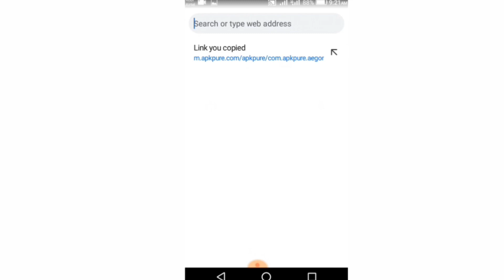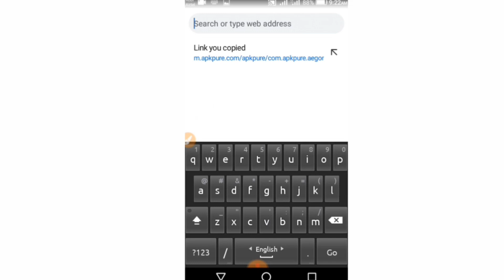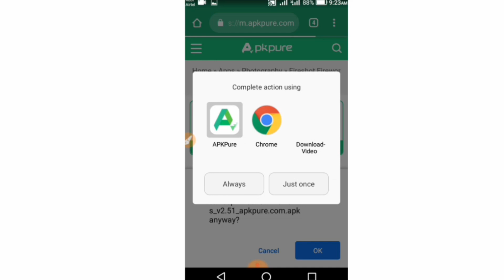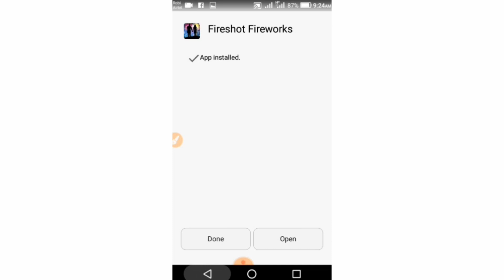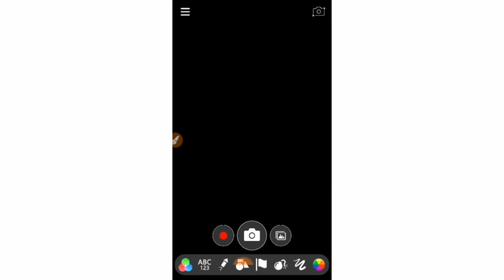Fix Your device isn't compatible with this version in Google play store,, use 64 bit in your phone,,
Fix Your device isn't compatible with this version in Google play store , can't download any app from play problem fixed\\/solved , download play store app from pc or laptop , playstore download problem solved , this app isn't available in your country , playstore not working , Your Device isn't Compatible With This Version Fix Solution solved , use 64 bit on Android , use 64 bit.